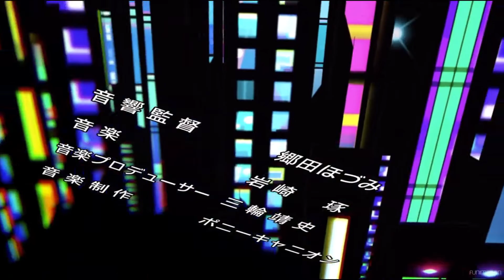The Cop Craft op but it's L/R Licensed by Royal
If you're watching this, there's a fairly high chance you haven't seen L/R. If that is the case, go watch it. Now. On the other hand, if you do like L/R but haven't seen cop craft, well I'm fairly sure you don't exist, but go watch cop craft anyway, you will love it.